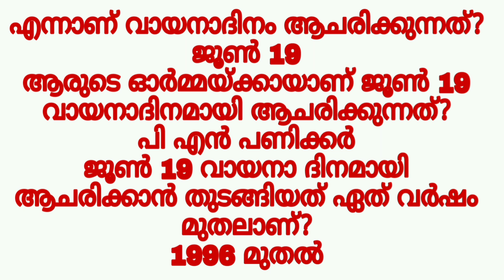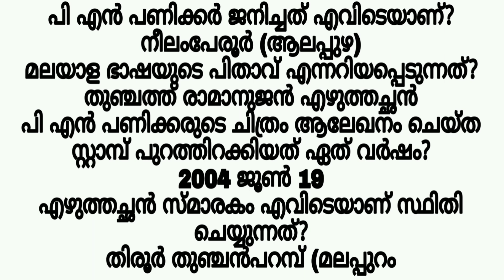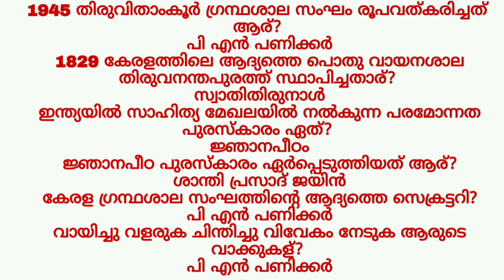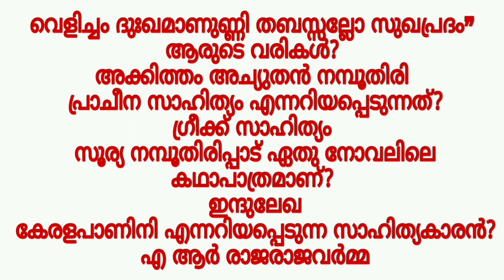വായന ദിന ക്വിസ്|june19 vayana dina quiz 2021|Reading Day Quiz